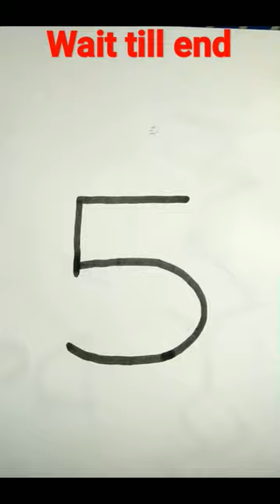How to draw cow by using number 5